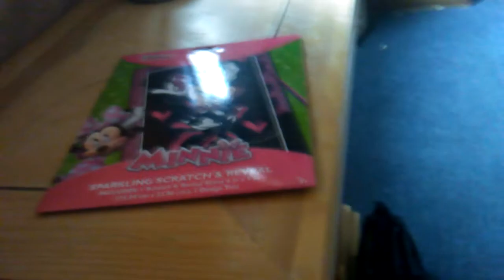99¢ Store Haul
Watching The Wizard Of Oz